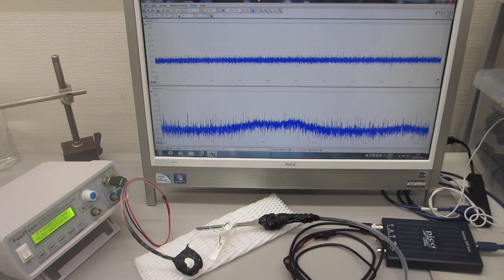超音波プローブの製造技術ーー‹音圧データ解析に基づいた伝搬特性の評価技術›ー（超音波システム研究所）